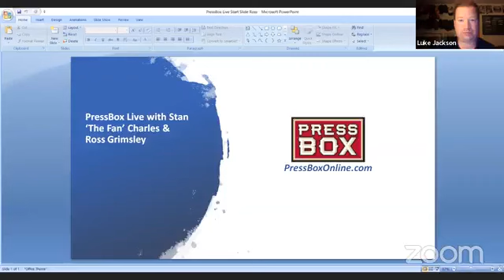2022 MLB Roundtable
Stan "The Fan" Charles, Luke Jackson and former Orioles pitcher Ross Grimsley discuss the MLB season so far and share their thoughts on the state of the game.